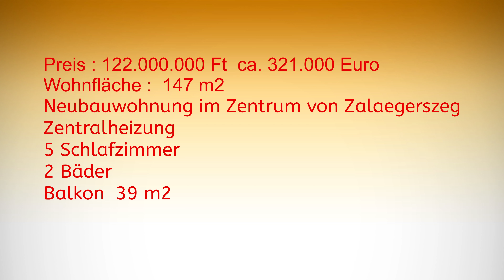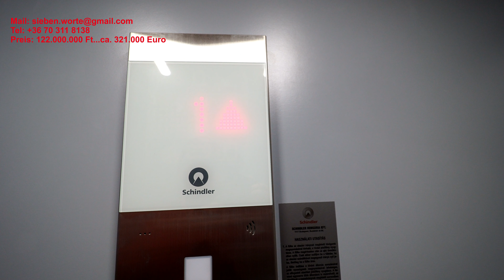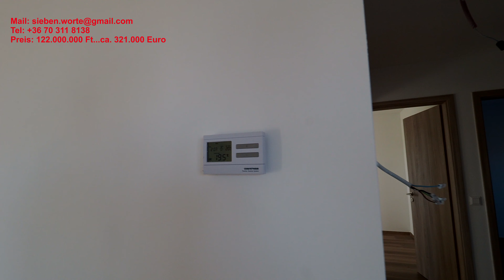SÜDLICH VOM BALATOM WOHNUNG IN UNGARN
Mail: Tel: In diesem Videozeigen wir Ihnen eine Wohnung in der Stadt Zalaegerszeg. es ist eine Neubauwohnung in Stadtzentrum.